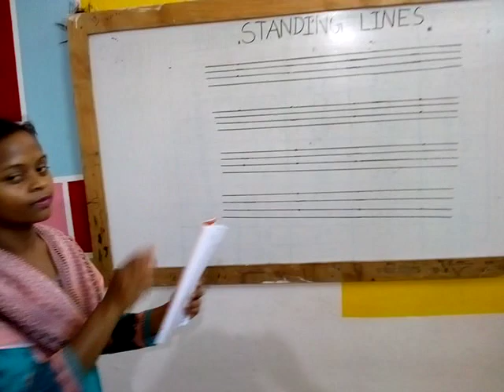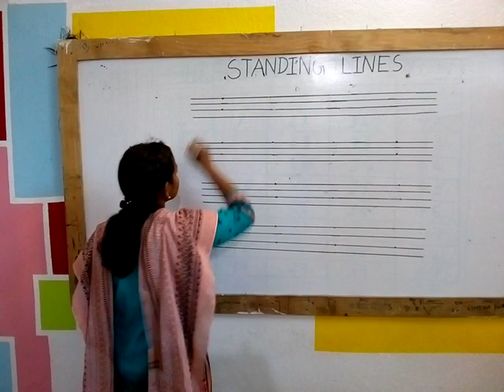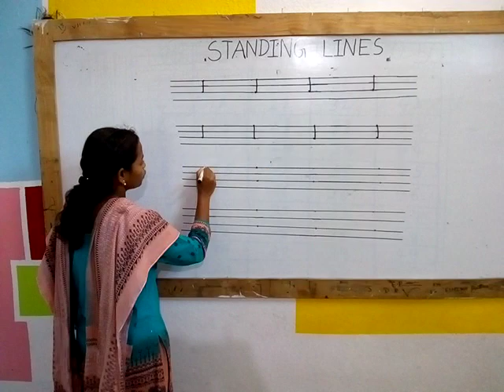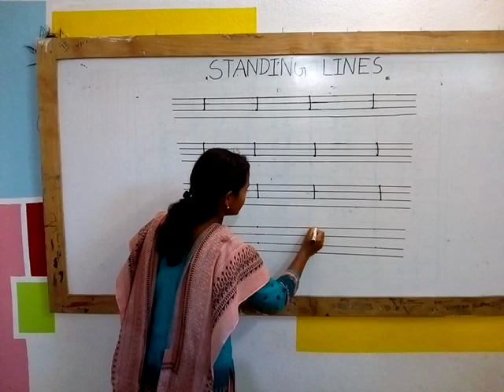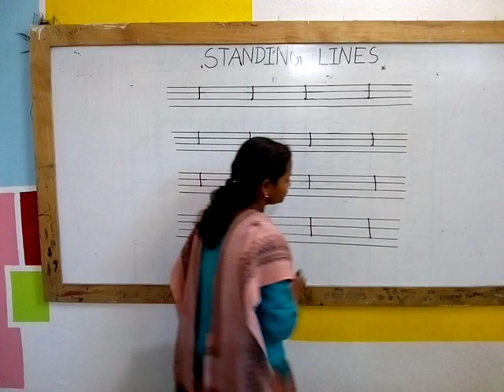Class-pre-nursery Subject-english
Topic-Standing lines
Teacher's name-Ms A.Topno